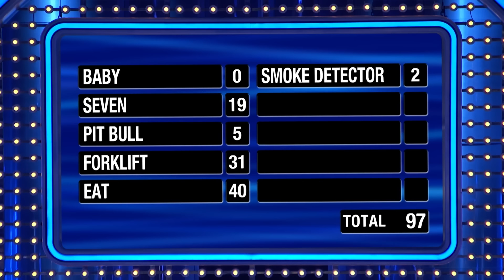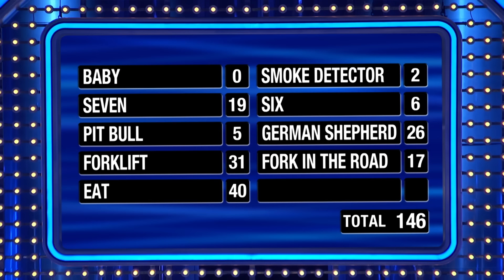Can the Johnson fam nail $60K in Fast Money #3??